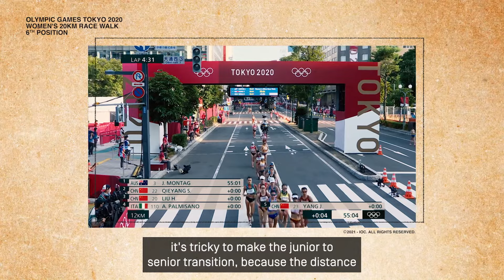Jemima Montag talks about her nutritional journey as a female athlete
Jemima Montag, the Birmingham 2022 Commonwealth Games race walk gold medalist, recently opened up to theAIS about her nutritional journey as a female athlete and how this has impacted her performance.

Learn more about the AIS Female Performance Health Initiative team's nutrition resources

For more on the theAIS, visit